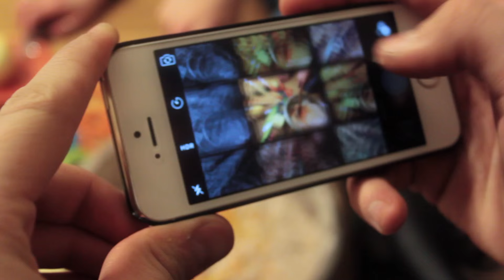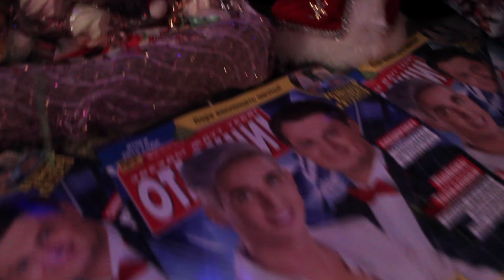VLOG#1 "Christmas cooking with Melovin"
"Hello everyone! My name is Melovin and i'm from space.